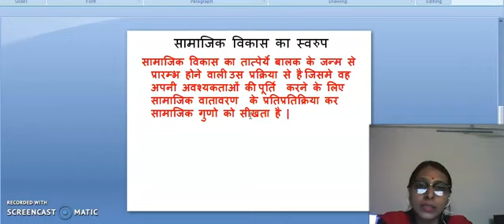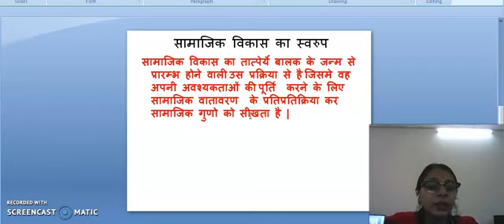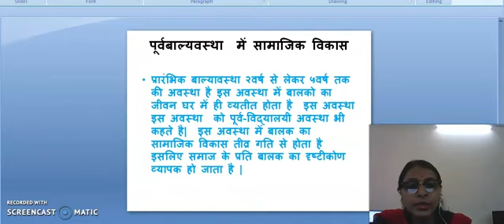Social Development in Early Childhood Part 6 by Neetu Gupta